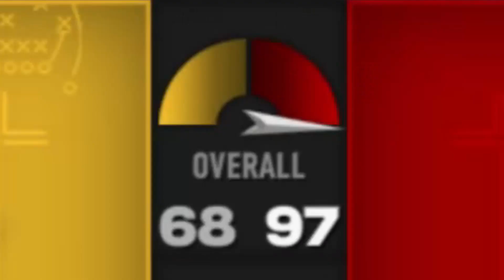1-Star School vs 97 OVERALL Ohio State in NCAA Football 14... | NKU Teambuilder Dynasty Ep. 14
In our NCAA Football 14 teambuilder dynasty series, we played 97 overall Ohio State. This game is on college football revamped, the NCAA Football 14 mod!
The 14th episode of the newest college football revamped teambuilder dynasty series is here! We are realistically taking over the Northern Kentucky Norse and giving them a football program. The NKU Norse are a new football program, so they have 1-star prestige and a 48 overall team. We have to completely flip this one-star school into a College Football 21 powerhouse. The best NCAA Football 14 mod, college football revamped, is what this series will be played on. The team will be built by in-game transfers from schools like Kentucky and Louisville. This NCAA Football 14 teambuilder dynasty series will last as long as you guys keep enjoying it. We will also be using the 4-team college football playoff that you can add through college football revamped. With certain house rules in play, it is meant to keep the longevity and entertainment value of the series going on for hundreds of episodes. I hope you guys are ready for the best college football revamped teambuilder dynasty series since the UGF Pandas!
Inspired By Channels Like: NotTheExpert, PerramCrowe, UncleSamsRejectGaming, and TnJ